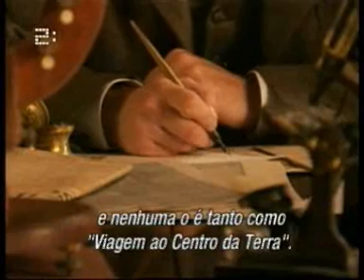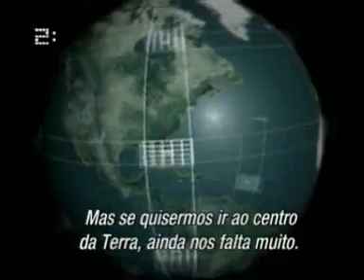Viagem ao Centro da Terra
"Viagem ao Centro da Terra" da autoria de Júlio Verne, é um livro de aventuras de ficção.

A história fantástica de Júlio Verne antevê muitas das actuais teorias científicas de paleontologia e de formação da Terra.
Num fascinante documentário em duas partes, compare as revelações da ciência moderna com a surpreendente visão de Verne e vá até ao centro de um vulcão, num mundo surpreendente de continentes oscilantes e montanhas em rebuliço, a fim de ficar a conhecer como a Terra trabalha..